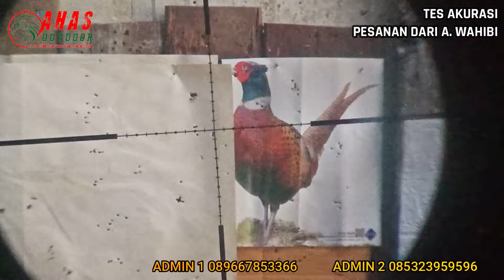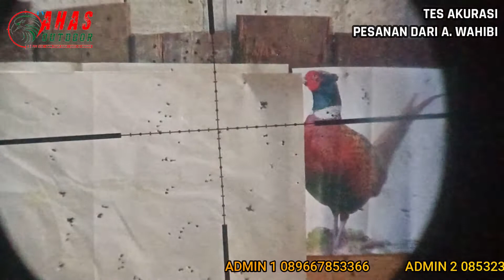SENAPAN ANGIN FX CROWN PESANAN DARI A. WAHIBI DI KABUPATEN MERANTI (RIAU)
Admin 1 : 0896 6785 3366
Admin 2 : 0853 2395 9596
Admin 3 : 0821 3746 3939

4 CARA BELI / ORDER :

*1.* Beli dengan bayar di tempat setelah barang sampai (COD)
*2.* Beli  via WA dan Transfer via BRI
*3.* Beli dengan order RekBer di tokopedia
*4.* Datang ke alamat kami di Desa raguklampitan RT 04 RW 01 Batealit Jepara Jawa Tengah